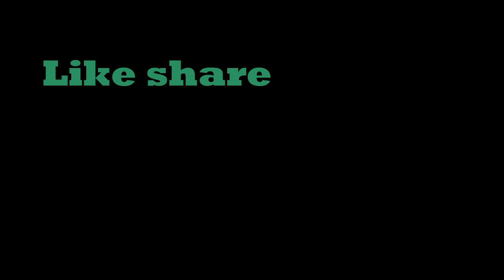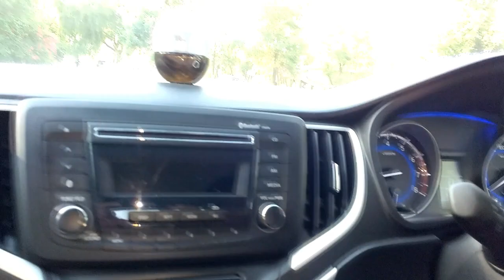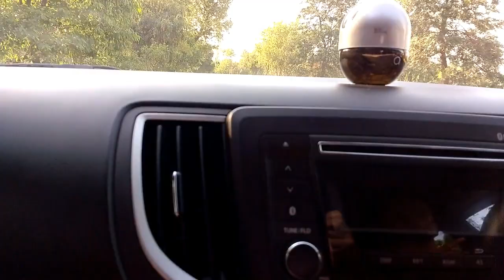Learn to drive an automatic(CVT) car in 6 minutes.. Automatic(CVT) गाड़ी चलाना ‌सीखें।।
In this video you will get knowledge about driving the automatic car.
We have with us Baleno Delta CVT. So Watch out full video...